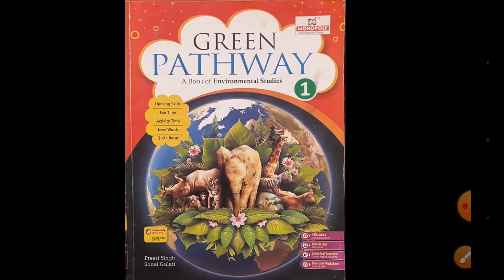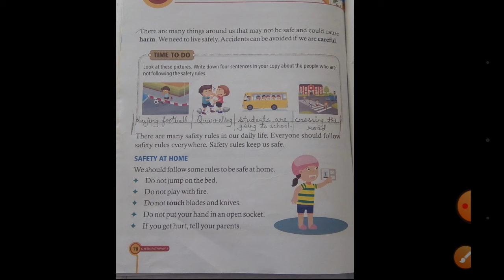E.V.S ( Class - 1 ) Chapter - 18 ( Part - 2 )___Safety Rules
Safety At Home